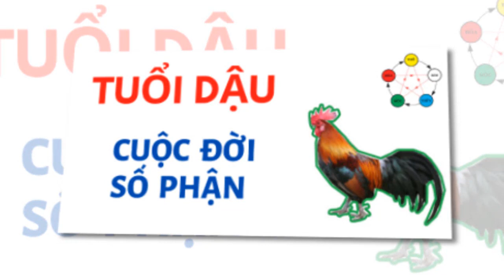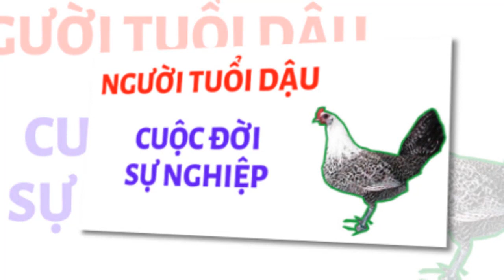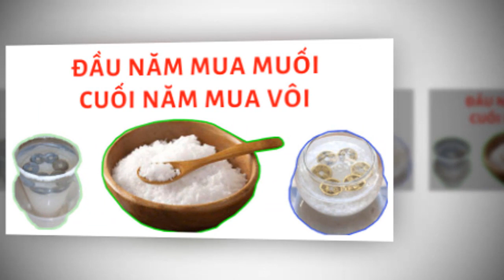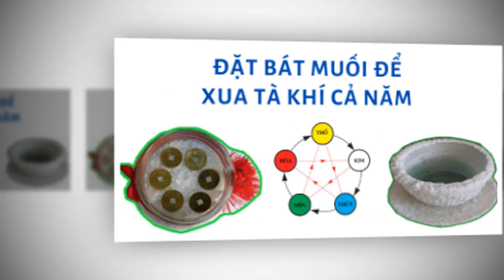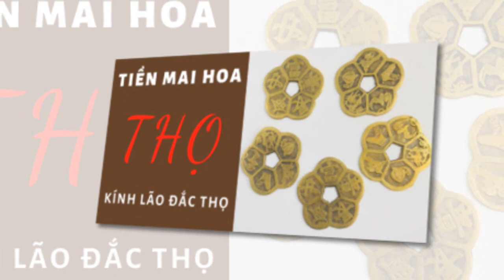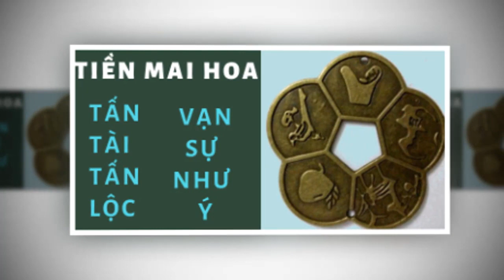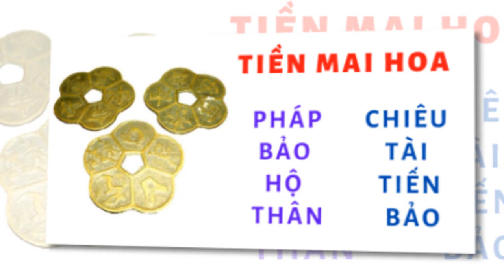Tuổi Đinh Dậu biết được phong thủy kiểu này thì cuộc đời luôn thành công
CUỘC SỐNG TV là kênh chia sẻ những video gần gũi trong cuộc sống của chúng ta thường ngày như những chuyến đi du lịch, thăm quan những thắng cảnh đẹp của đất nước, những lễ hội trên khắp miền quê, những trò chơi dân gian như kéo co, đấu võ cổ truyền, tìm hiểu về tử vi, tử vi tướng số, thể thao bóng đá, phong thủy ứng dụng, phong thủy số mệnh, phong thủy cải vận số, những phong tục dân gian cổ truyền.